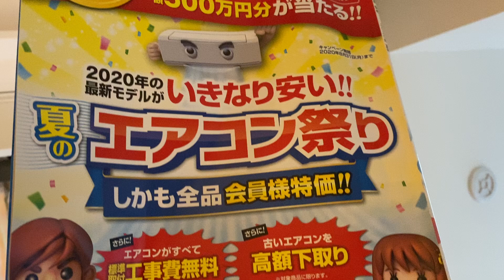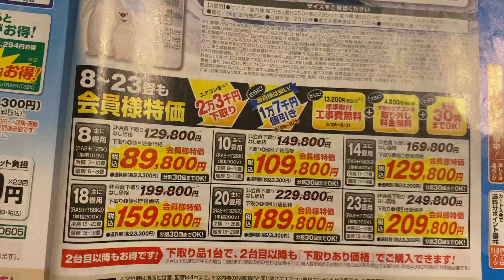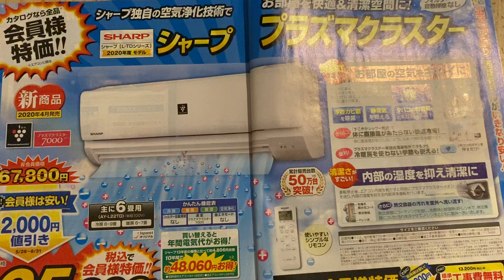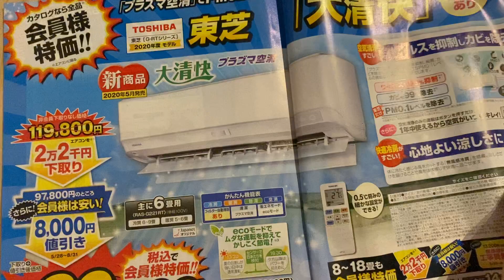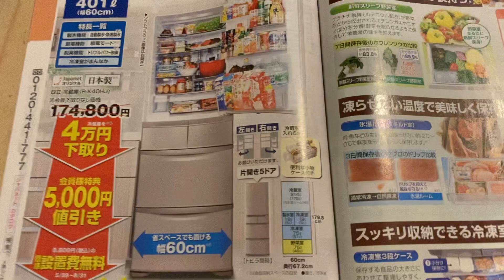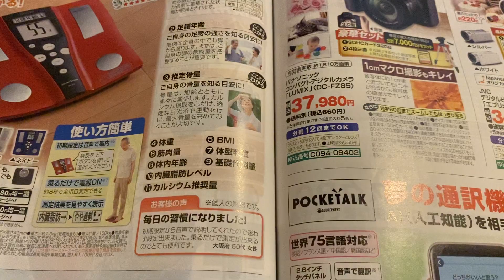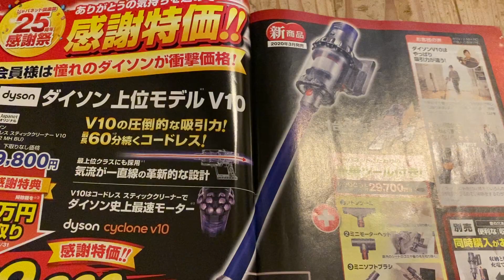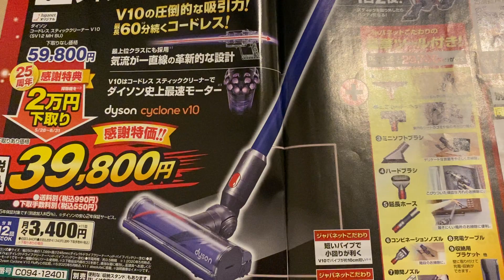エアコン選び！ジャパネット夏のエアコン祭りでエアコンを買いました。賢い買物術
ジャパネット夏のエアコン祭りでエアコンを買いました。賢い買物術

私は、ウィンドウショッピングが大嫌い。
特に家電量販店で値段を見比べて値切るの大嫌い

年末にケルヒャーを買ってから
ジャパネットからご案内が届くようになりました。

エアコン
2015年製の大容量タイプを使用していましたが、
カビ臭がして自分で掃除レベルではダメ
オーバーホールしなければダメだと思いました。
今からオーバーホールでは真夏に間に合わない

そこで、
ジャパネットたかたの
夏のエアコン祭りでエアコンを買うことにしました。

ふと、
この様な雑誌を見て
皆様は知っているのか？広告費のコト

要するにイチオシ商品をどこに掲載するのか？
ジャパネットの特徴を語ってみました。

最大の特徴は、
下取り値引き
アホでしょ　普通はリサイクル料金がかかる家電を高額下取り
さらに、分割手数料はジャパネット負担
なのに、送料はがっつり頂く
これが、ジャパネットの特徴じゃない？会長のポリシーみたいな拘りじゃないかと感じました。

さらに、買物をする無駄な時間を
さっさと決断する事の大切さ
家電を買うタイミング
将来設計、今買ったら、今から買換えの予算を貯めて行かねばなりません。
私は、常に10年先を想定して生活している。
今、エアコン購入で迷っている方へずばり私が選んだ理由を教えます。

空調、エアコンはダイキンが1番です。私は新製品が出た後の型落ちの
ダイキンの14畳にきめました。
18畳タイプからの工事になりましたのでコンセントも変更になりました。

ハリネズミを飼っているので
部屋をキンキンに冷やしたらダメだから、ある程度の室温で乗りきる作戦にしました。
これにより　室内の冷えすぎ防止で
電気代は確実に削減して
空調ブランド、ダイキンで室内の除湿も期待しました。

室外機も一回り小さくなりました

今回　ジャパネットは、コロナ対策でオペレーターを削減して、ネット注文で値引き、ジャパネットカードで送料とポイント付加と
これくらいならカードを作り
ポイントも貯めてもいいかなぁと
即決した経緯、家電はどんなのを利用しているのか
生活直結の話を1人で展開してます。変なトコ努力しないで、おトクを見極める方法。

ダイソンの掃除機もやはり最安値でした。しかも完売😱
まだ壊れてないから、もう少し使えと思考転換しました。

私の当たり前に頭で考えてるコト

話しました。